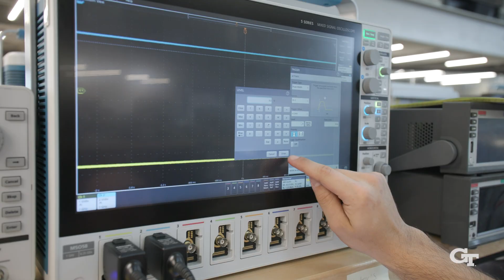You Can Do it Here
Hear from College of Engineering undergraduates as they discuss their favorite things about Georgia Tech and why the chose to come here to study.

Learn more about the College of Engineering at Georgia Tech by visiting coe.gatech.edu